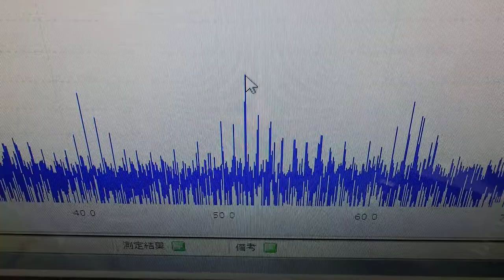‹メガヘルツ›の超音波発振制御技術 ultrasonic-labo